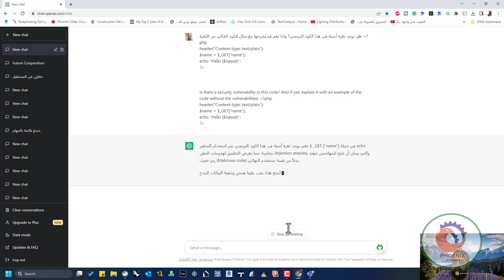مثال اكتشاف ثغرات أمنية chatgpt